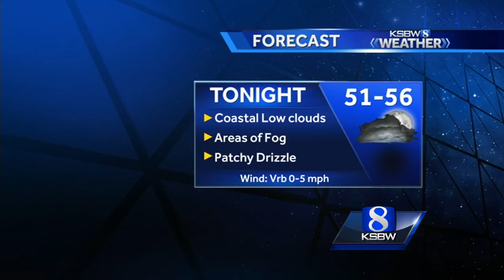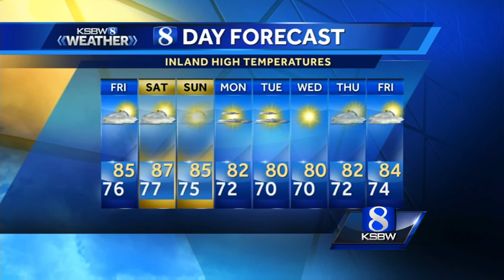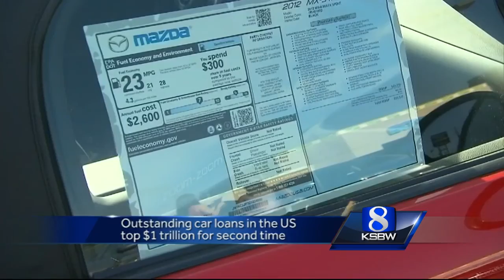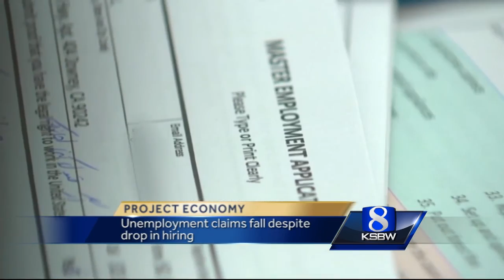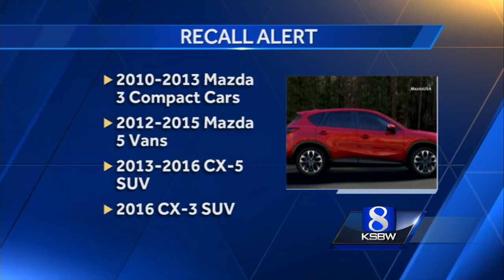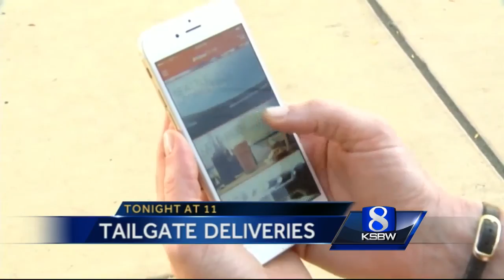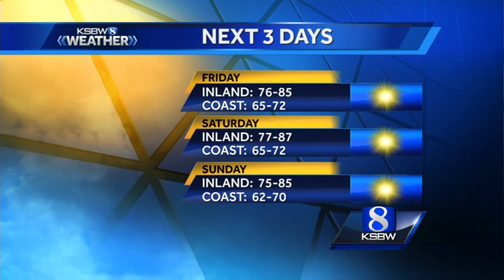Thursday Night Weather Forecast 9/8/16